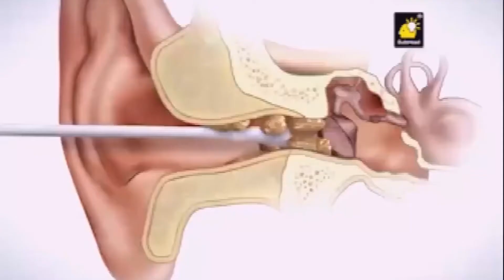Spiral Earwax Remover